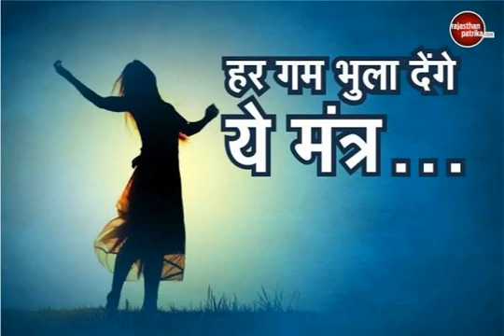Jivan ke teen Mantra